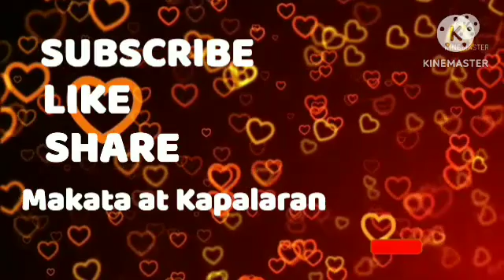2-📢Horoscope October 28, 2023 Gabay Kapalaran